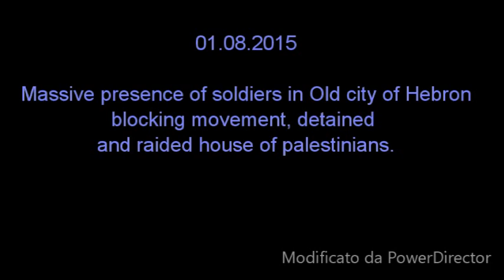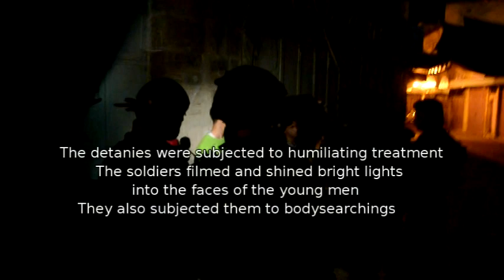Israeli forces launch large raid in Hebron's Old City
On Saturday the 1st of August, at 11 pm, Israeli occupation forces launched a large scale raid into the souk area of the occupied Old City of Hebron. Before this, a fire began in a house in the souk. The Israeli army claimed that a Molotov cocktail had been thrown by a Palestinian into the house, but according to several local sources the Molotov had been thrown by one or more individuals coming from the nearby illegal Israeli settlement of Beit Hadassah. The Israeli army and police then claimed that there was some sort of homemade explosive somewhere in the souk, and proceeded to use as an excuse to declare the area a closed military zone. The military brought in large amounts of soldiers and vehicles into the area. Here they raided private homes and broke into several Palestinian shops. They also randomly detained and arrested a number of Palestinians and harassed and threatened the international activists, who were present to document the soldiers.